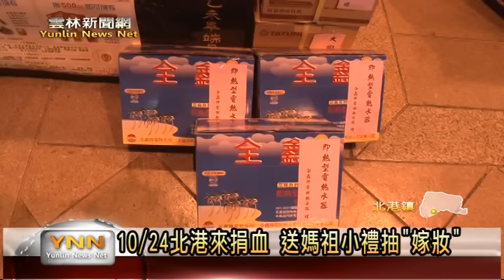雲林新聞網-北港捐血抽嫁妝系列大獎預告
這週六10月24號，來北港朝天宮廟後行政大樓捐血，有豐富嫁妝大獎，等你抱回家。北港媽祖文化推廣工作隊，這一年二波捐血活動即將開跑，這次捐血除了送出媽祖紀念品及當地特產，今年抽獎特別豐富，主辦單位表示不只有純金如意、腳踏車，還有電視瓦斯爐電鍋等電器，完全像喜事準備嫁妝的規格，要讓捐血民眾愛心響應抱獎回家。